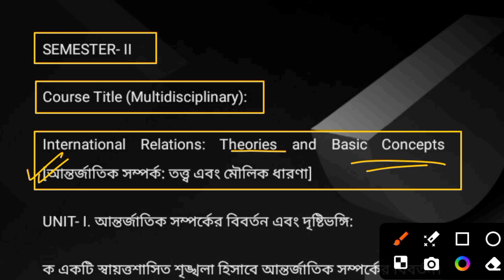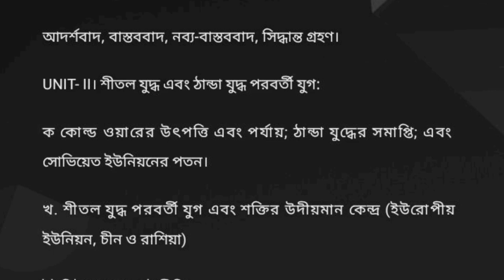bankura university NEP 2nd sem MD political science syllabus 2024 ll suggestion